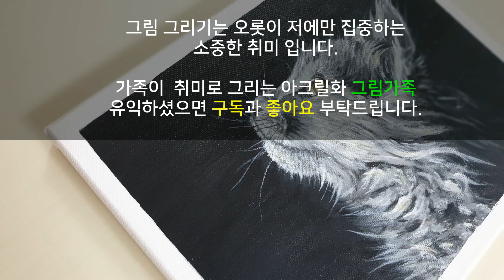[막내]아크릴로 반려동물 그리기 (낭만고양이) 6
고양이 그릴때 눈을 그리다보면 신기한 느낌이 듭니다.
투명한 눈동자와 빛나는 빛깔이 참 예뻐요.